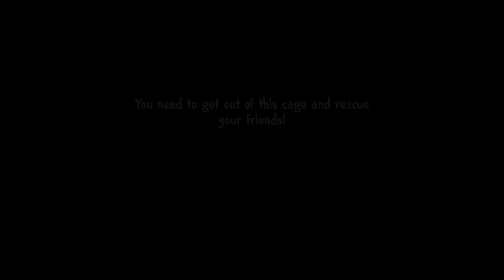How To Escape From Ice Scream 4 (Easy Mode) | Ice Cream 4 Full Gameplay [Hindi]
So Hello My Lovely Friends 👋

✅ About This Video : Playing Ice Scream 4 Rod's Factory, How To Escape From Ice Scream 4 in (Easy Mode)! and Save Your Friends. Also I Commentary In Hindi/Urdu And Share Some Tips and Guide In a Funny Way To Help You Out and Escape Easily From Rod's Factory Of Ice Scream 4.

If You Enjoyed This Video and Get Setisfy With These Information Then Don't Forget To Leave A Like 👍

And If You Are New On This Channel Then Don't Please Don't Even Forget To Subscribe My Channel, Next Goal Is 10k So Please Help Me Out To Reach It Soon.

And If You Are Intrested In Among Us Short Funny Memes Then Subscribe My Second Channel And If You Have Some Funny Clips Then Share It to Dedicate email Address on This Channel Link 👇

✅ About This Channel : Hello My Lovely Friends 👋 Welcome To Our Channel, Here's You Can Find Family-Friendly Gameplays, Fun, Jokes, And More Also This Channel Follows Their Subs Point Of Intrest So Join The Viz Wanderers Now ❤️.